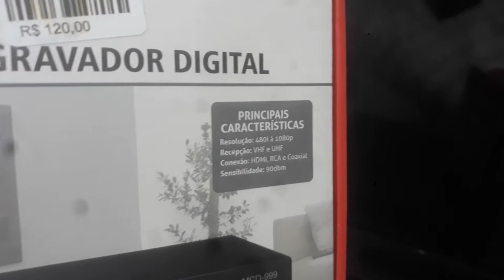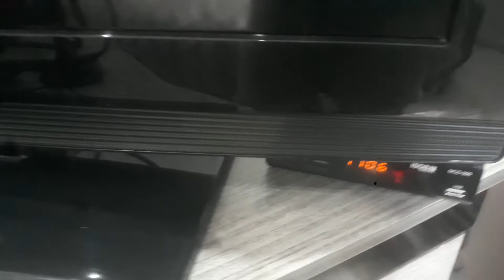CHEGOU!! ANTENA DIGIRAL TOMATE 20210128 105615